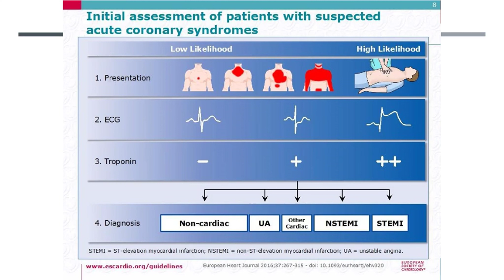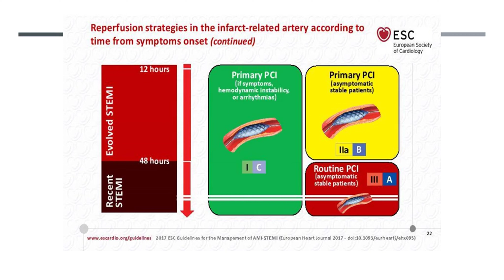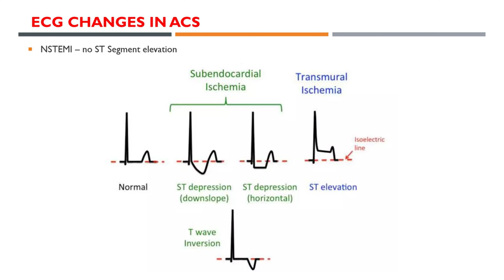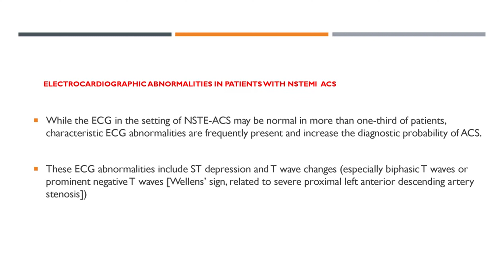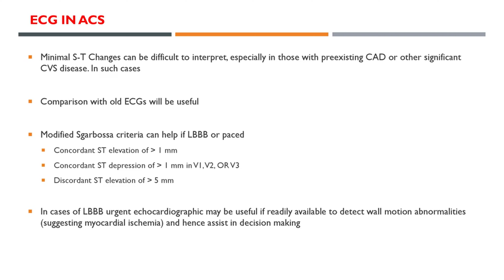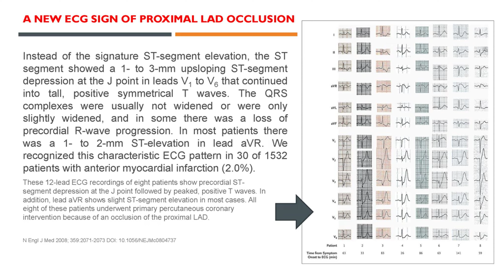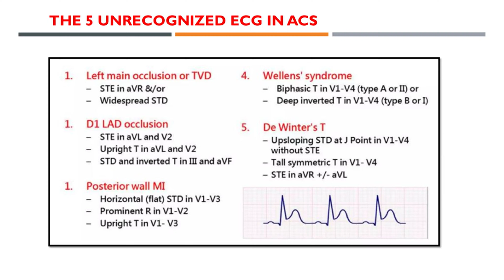ECG in Acute coronary syndrome - case based approach with examples